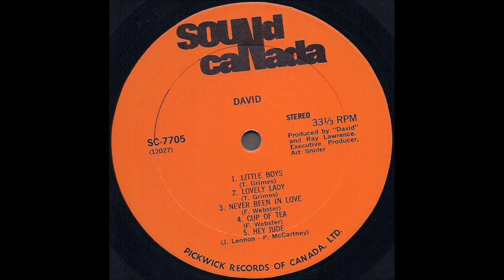David 1969 *Little Boys*